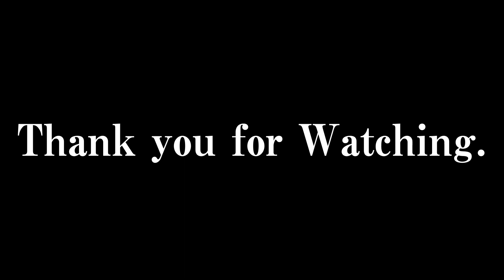紙袋からこんばんはなのだ【リトルナイトメア2】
あの名作が帰ってきた。
小さい可愛いキャラたちが動き回りながらも
こういった狂気の世界が私は好き。

新しい悪夢の世界がいよいよ幕明ける。